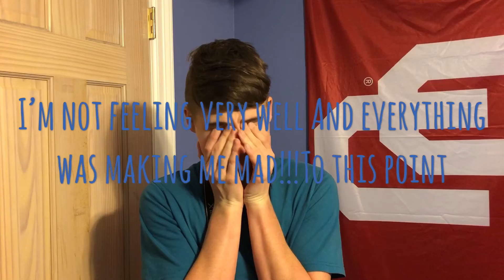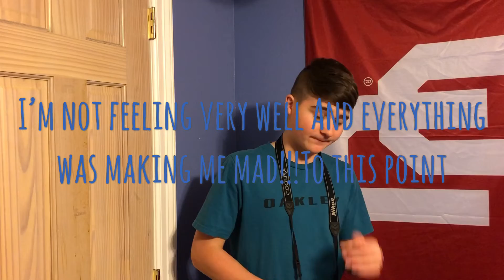My lack of posting lately!!! (Sad)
I’ve been feeling very bad lately and this isn’t a good video but everything is making me mad! But I’ll be back with some great content soon!